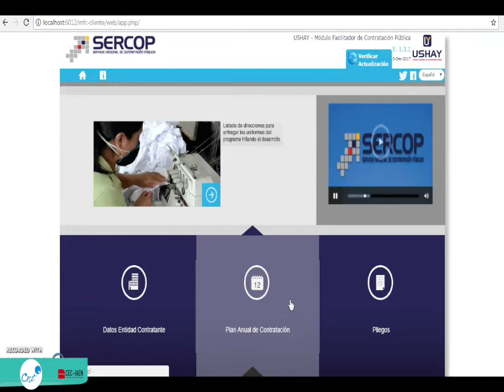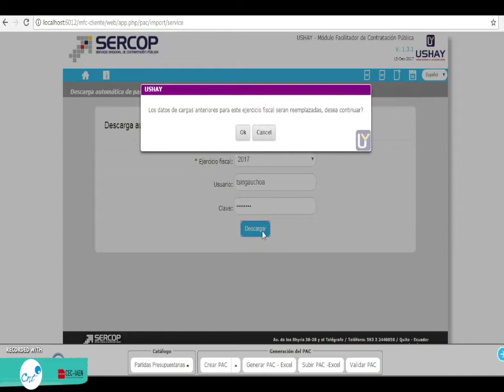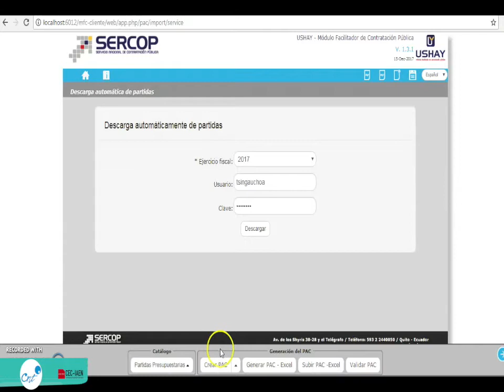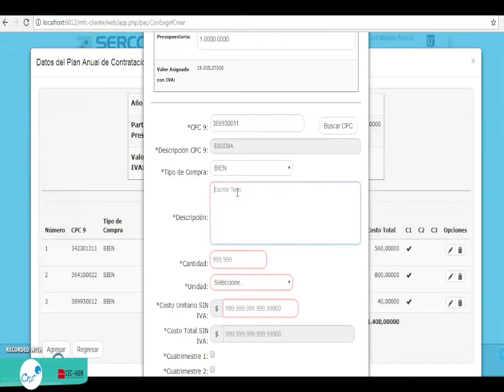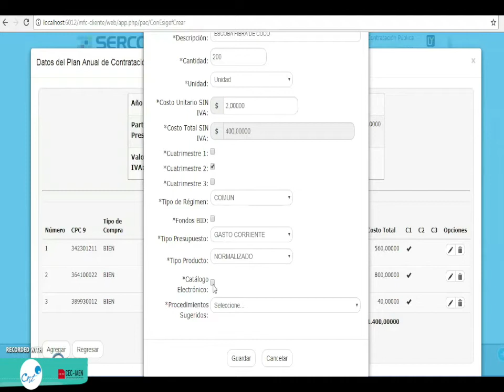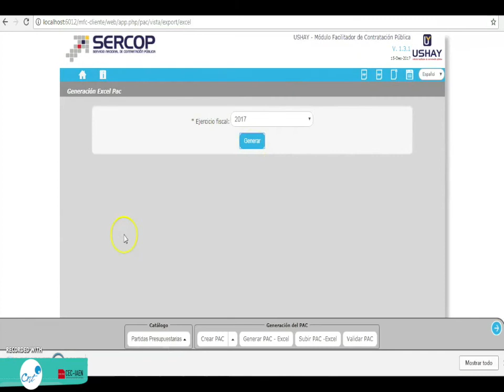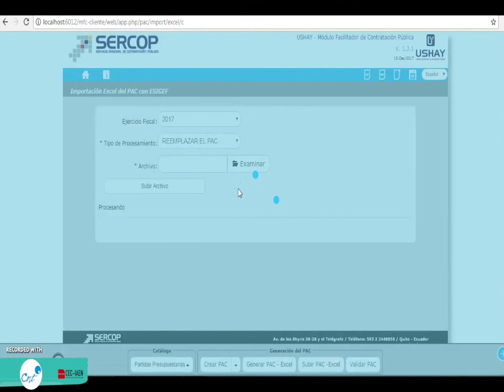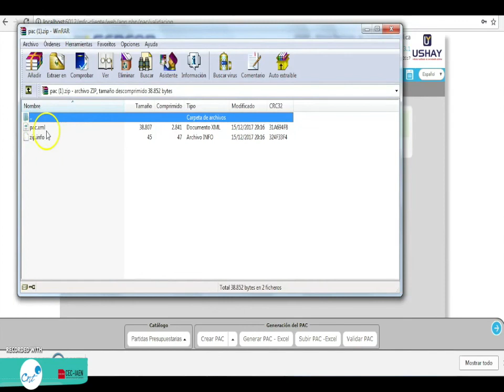USHAY P1 PLAN ANUAL DE CONTRATACION